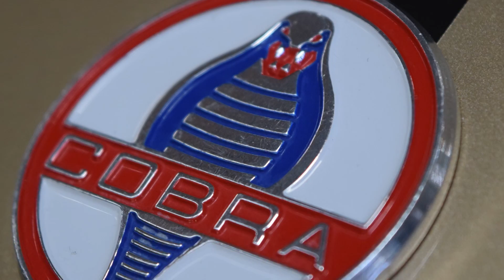SAN PSA—Low Volume Motor Vehicle Manufacturers Act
Thanks to a years-long effort by the SEMA Action Network (SAN), as well as the industry that supports the car hobby, the U.S. Congress passed a bill that will soon enable consumers to purchase turn-key replicas of classically-styled vehicles.  Signed by the president in December 2015, the new law (called the “Low Volume Motor Vehicle Manufacturers Act”) means enthusiasts now have the choice of purchasing a completed replica or building a vehicle from a kit.  Stay informed and receive legislative updates as they happen in your jurisdiction free of charge No cost, SPAM or “catch.”